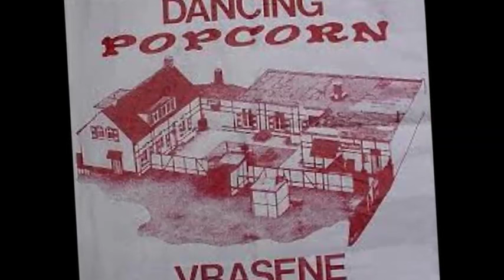PETER GORDENO / UPTOWN / POPCORN OLDIES TUNE